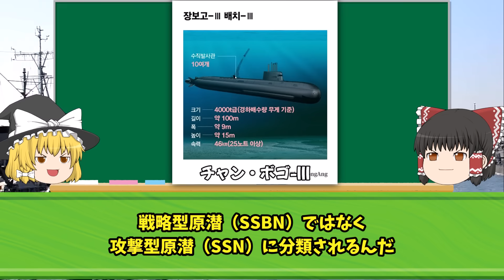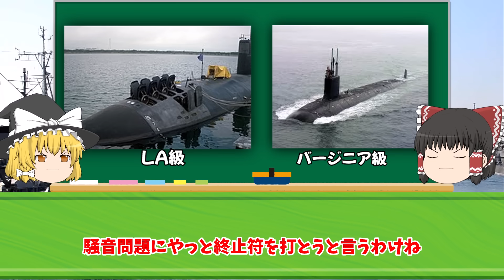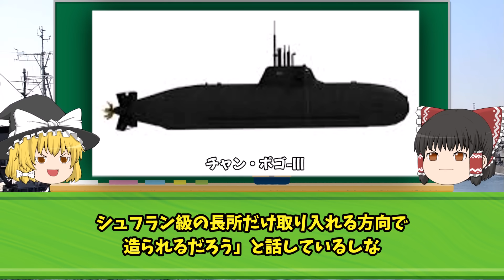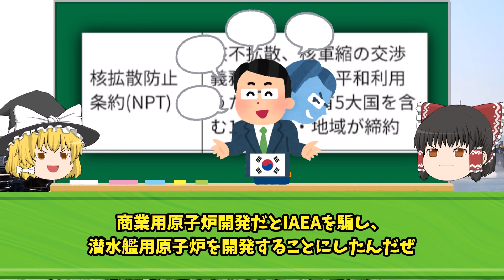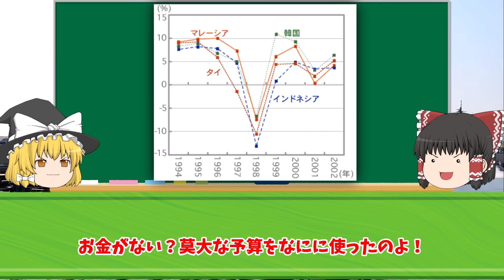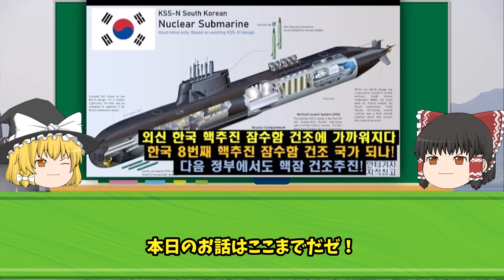韓国技術の集大成！最新潜水艦が進水した次の瞬間...w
iStock.com/Purplevideos,circotasu,baileystock,komisar,viafilms,3DSculptor,PlotPhoto,snksnksnksnksnk,jjneff,designprojects,AvigatorPhotographer,felixmizioznikov,vesperstock,Treedeo,mutra,Yuri_Arcurs